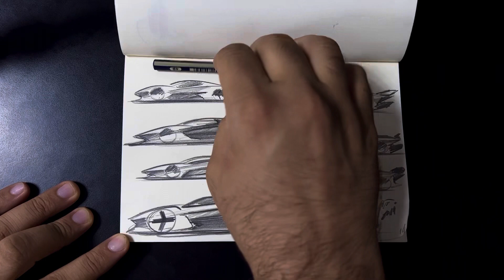MMD LYNX 2023 Supercar Project 14-Sketching-Real-Time